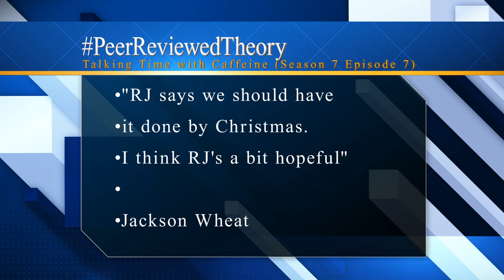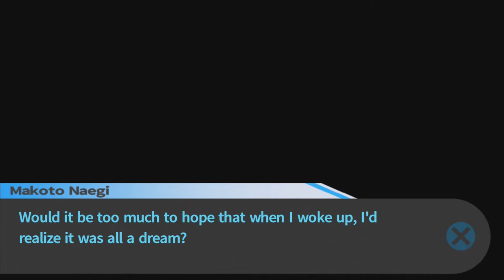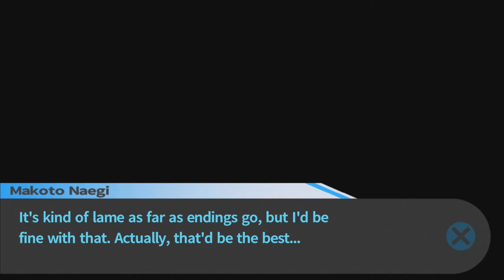Bonding with Maizono (Let's Play Trigger Happy Havoc 03)